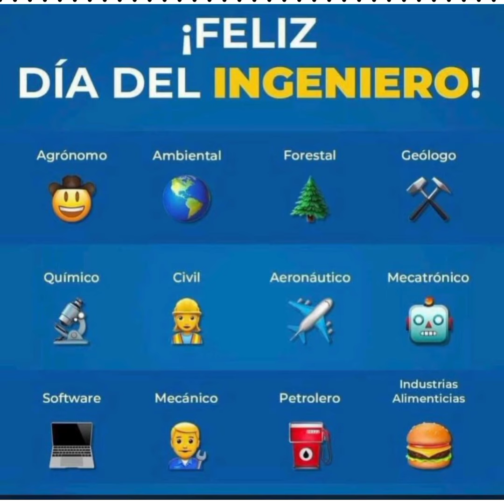Día del Ingeniero